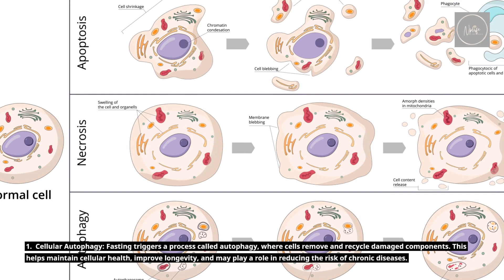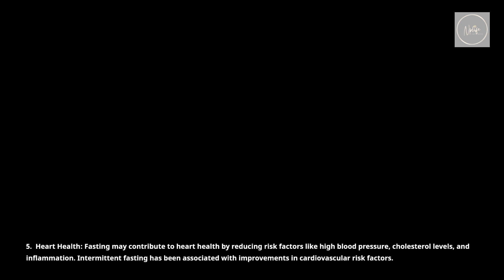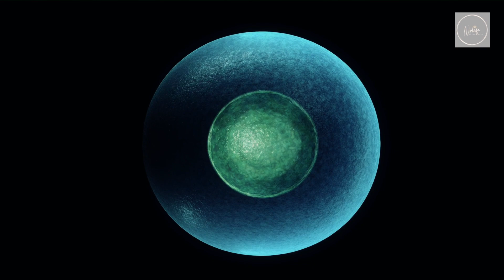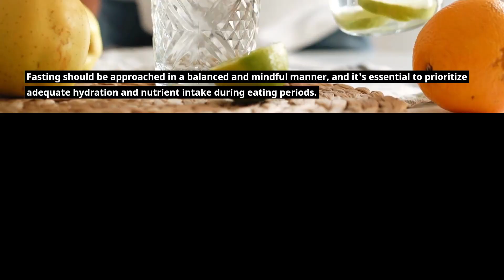Unlocking the Surprising Science of Fasting: How It Benefits Your Body! 🕒🌿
Prepare to be amazed as we delve into the captivating world of fasting and its profound impact on your body's health. Beyond just a trend, fasting has a solid foundation in science, revealing a multitude of benefits that can transform the way you think about your well-being.

🔥 Fat Burning: Discover how fasting triggers a metabolic shift, encouraging your body to tap into its fat stores for energy. Learn how intermittent fasting, extended fasting, and time-restricted eating can contribute to weight loss and improved body composition.

🌱 Cellular Renewal: Explore the concept of autophagy, the body's natural mechanism for cellular cleanup and repair. Fasting can activate this process, potentially helping to remove damaged cells and promote overall cellular health.

⚖️ Blood Sugar Regulation: Uncover the surprising effects of fasting on insulin sensitivity and blood sugar levels. Learn how regular fasting routines can help prevent insulin resistance and manage type 2 diabetes.

🧠 Cognitive Clarity: Delve into the cognitive benefits of fasting, including enhanced focus, clarity, and potentially reduced risk of neurodegenerative diseases. Discover how fasting might support brain health and cognitive function.

🩸 Heart Health: Learn how fasting can positively influence heart health markers such as blood pressure, cholesterol levels, and inflammation. Explore how these improvements can contribute to a healthier cardiovascular system.

💪 Muscle Preservation: Understand the science behind fasting's potential to preserve muscle mass. Learn how the body adapts to fasting and prioritizes fat utilization while safeguarding muscle tissue.

🌿 Longevity Insights: Explore the intriguing link between fasting and longevity. Uncover the research suggesting that intermittent fasting might influence the genes and pathways associated with longevity and aging.

Join us on this enlightening journey through the surprising science of fasting – a practice that goes beyond calorie restriction and taps into your body's inherent ability to optimize health. Whether you're new to the concept or a seasoned faster, this video will provide you with insights to make informed decisions about incorporating fasting into your lifestyle. Share this eye-opening information with friends and loved ones who are curious about the potential benefits of fasting. Here's to unlocking the secrets of fasting and embracing a healthier, vibrant life! 🌟🕒🌟"

Note: This description is meant for creative purposes and should not be considered medical advice. Before making significant changes to your diet or fasting regimen, it's important to consult with a healthcare professional, especially if you have underlying health conditions or are taking medications.